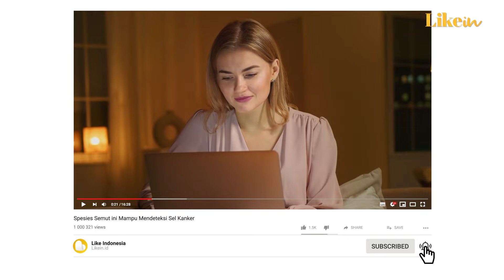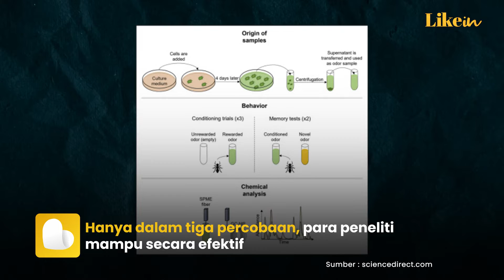Spesies Semut ini Mampu Mendeteksi Sel Kanker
Tim studi peneliti di Negara Prancis menemukan spesies semut tertentu yang dapat dengan cepat dilatih untuk mendeteksi sel kanker, kemampuan semut ini bahkan digadang-gadang melebihi kemampuan seokar anjing dalam mengendus sel kanker.